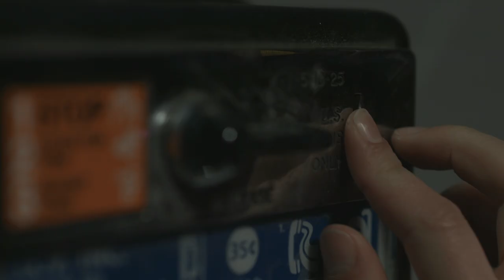Official Trailer : Death Rink (2021)